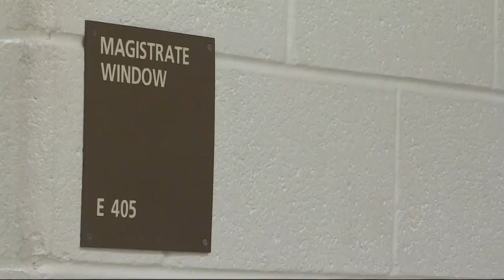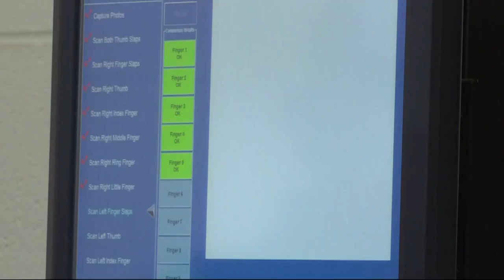Catawba drug dealers back on streets after roundup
At least 20 of those arrested in a major drug bust have bonded out just 24 hours later.